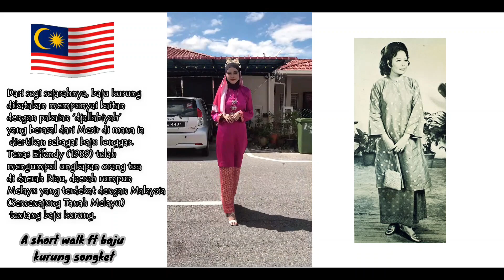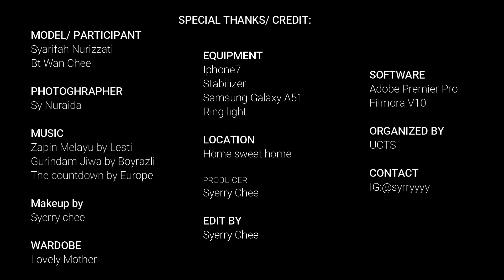IPT Miss National Merdeka Fiesta 2021 - Contestant 3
IPT Miss National Merdeka Fiesta Voting Stage
Contestant No. 3
District/State: Kuching, Sarawak
Dear all, if you like her intriguing, charismatic, and yet elegant cultural presentation, consider supporting her by clicking the “Like” button.

“Every Youtube Like Count”